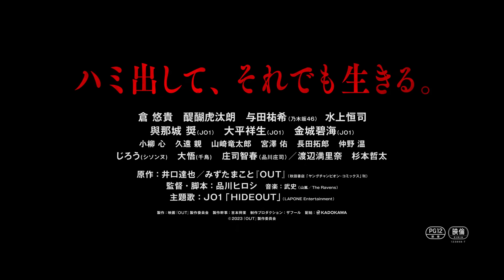映画『OUT』本予告60秒【11.17(金)公開】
“最強”すぎるアクション全開！本予告映像解禁！！

累計650万部突破！ヤンキー漫画「OUT」待望の映画化！
映画『OUT』11月17日（金）全国公開

倉 悠貴、醍醐虎汰朗、乃木坂46 与田祐希、水上恒司、
JO1 與那城 奨・大平祥生・金城碧海らが暴れまくる！
品川ヒロシ監督最新作

【STORY】
暴走族「東京狛江愚連隊」特攻隊長として暴れまくり、かつては「狛江の狂犬」と恐れられた伝説の超不良・井口達也（倉 悠貴）が少年院から出所した。達也は、地元から遠く離れた西千葉の叔父叔母に引き取られ、更生を目標に焼肉店「三塁」で働きながらの生活を始める。勿論、次喧嘩をすれば即アウトだ。が！？出所初日に、リーゼントの巨漢、暴走族「斬人」副総長の安倍 要（⽔上恒司）とタイマンで喧嘩をしてしまう…。少年院に戻りたくない達也と、負けたことを知られたくない要は、この喧嘩を秘密にすることで合意、ふたりは交流を深めてゆく。この出会いから達也の壮絶な更生生活が始まってゆく──。総長・丹沢敦司（醍醐虎汰朗）率いる暴走族「斬人」と「爆羅漢」の抗争、そして新しい家族・仲間との出会い、守るべきものができた達也の進む道は…。

原作：井口達也／みずたまこと『OUT』（秋田書店「ヤングチャンピオン・コミックス」刊）
監督・脚本：品川ヒロシ